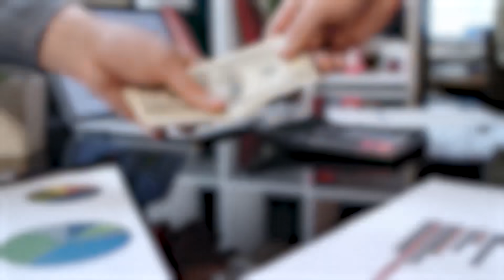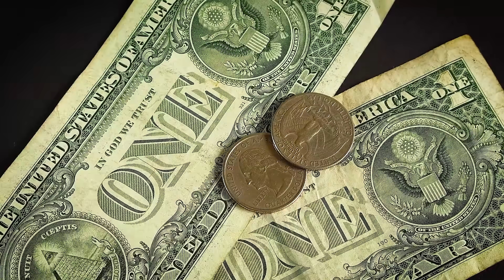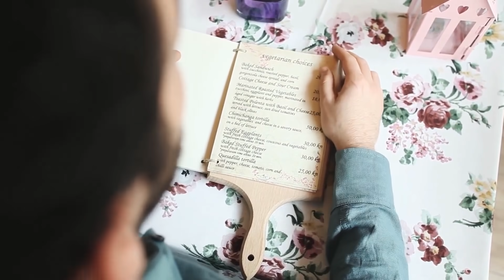El director fue a la oficina por la noche y vió al gerente debajo de la mesa, todos le decían TACAÑO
No creo que sea necesario decir que son los padres quienes son las personas más queridas, y cada uno de nosotros simplemente está obligado a estar agradecido con ellos, al menos por el hecho de que nos dieron la vida ... Pero, lamentablemente, hay niños de todas las edades a veces se olvidan de esto y a menudo sucede. que no estan conformes con sus madres y padres. Están insatisfechos con el hecho de que no pueden comprarles dispositivos de moda costosos o ropa elegante y, en general, a veces los padres pueden no ser ricos, y luego muchos niños ingratos comienzan a reprocharles, sin siquiera pensar que todo puede ser bastante diferente ...